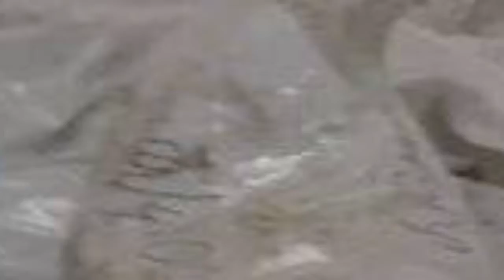Yerevak / Ու՞ր էիք. մարտահրավեր մեծահարուստների տղաներին